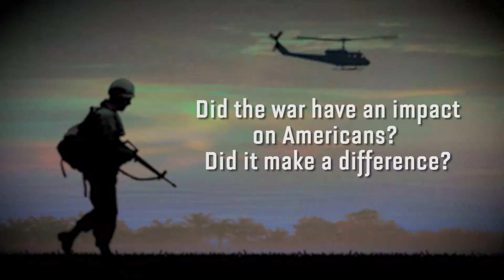James Hanson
Served in Vietnam in 1969
Army, 9th Infantry Division
Interviewed at Watertown American Legion Post 17